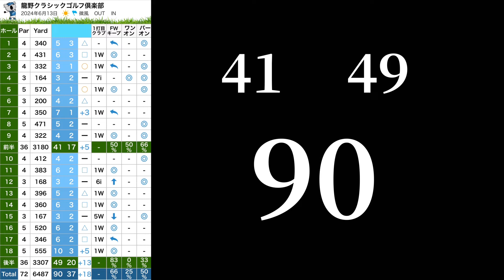【ゴルフ】悲願達成！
最初は営業先の方に誘われたのがきっかけでした。お義父さんもゴルフが大好きでゴルフを始めたいと思っていることを伝えたところ、1週間後にフルセットを用意してくれました。

最初は会社の人、次はお義父さん、親戚のお兄ちゃん、営業先の方、転職先の先輩、友人、移住先の地域の方、など次第に色々な方とご一緒するようになりました。

ゴルフの面白さに目覚め、当面は100切りを目標にし動画の投稿を始めました。はじめてご一緒する方、特にコンペなどは事前に断りを入れ動画を撮影しました。素人のスイング動画がなんの役に立つのかと言ってくる方が2名ほどおられましたな。

そんなおり、3年前に103までスコアを縮めました。100切り目前でしたが、それ以降移住やなんやで練習をさぼったせいか130台を連発したり、ダフリまくったり、100切りが遠い目標になってしまいました。

打ちっ放しでも一人動画の撮影を続けました。フォーム、シャンク、スライス、ダフリも撮影した動画を見ながら修正しました。動画を撮ること、編集することがゴルフスイングの復習になり修正を重ねてここまで続けてこれたのだと思います。

これからはゴルファーの3割と言われる『100切りゴルファー』としてドヤ顔で80台を目指していきます。

必ず80台になってみせますので、これからも温かい目で見守ってください。どうぞよろしくお願いします。